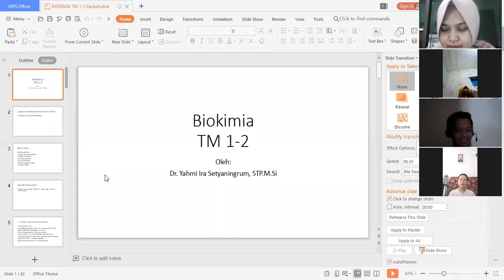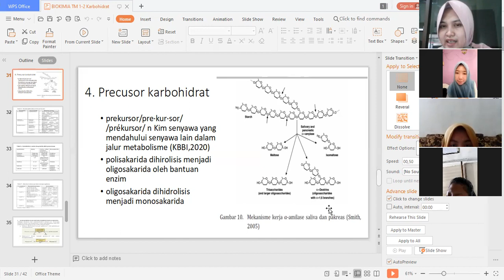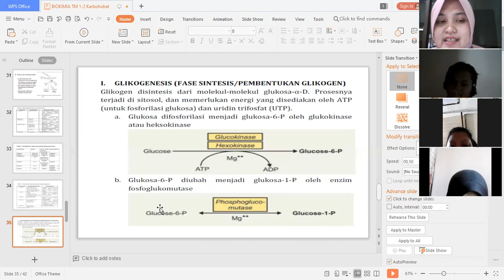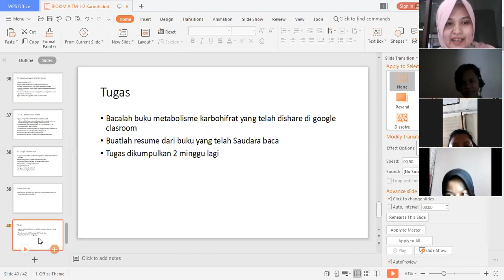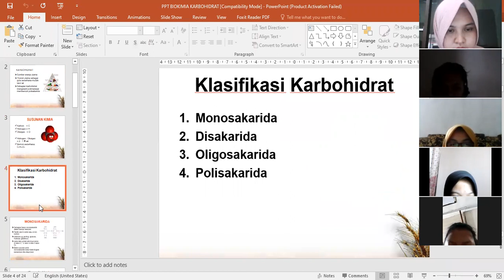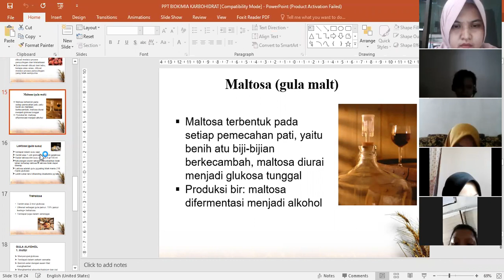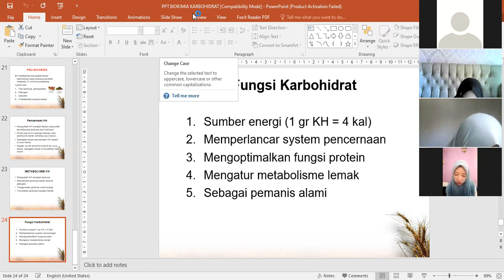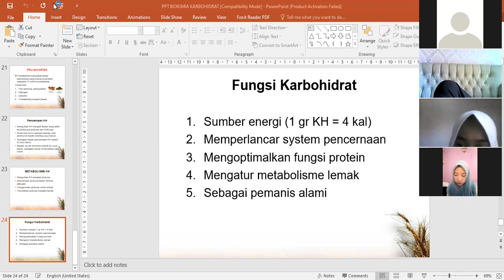Dasar Biokimia Gizi TM 2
masih tentang karbohidrat, ditambah presentasi kak Yuni dan Kak Ila.. semangat belajar